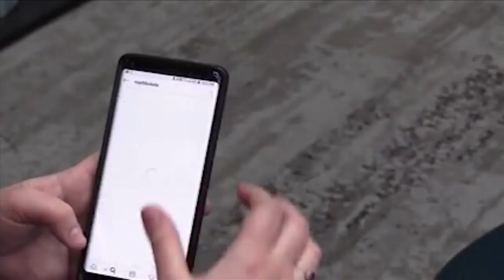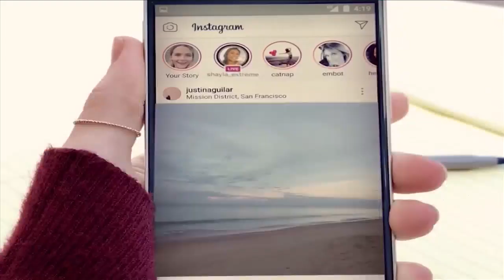PCBPD holding a Parents Against Predators workshop on Tuesday, Oct 12.